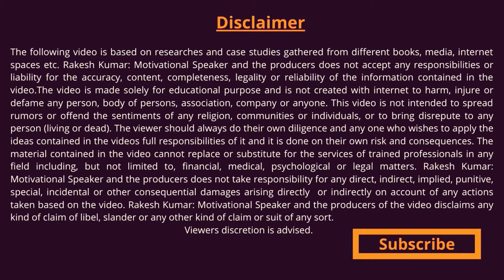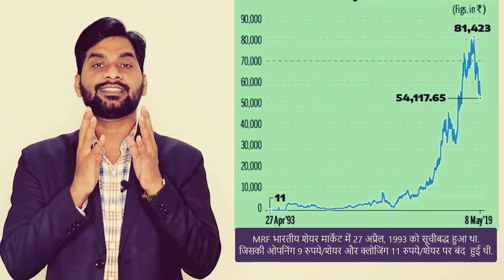MRF Case Study | MRF Success Story | MRF Share | MRF Tyre Story | MRF Market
Dear friends!
In this video I have discussed the MRF Case Study, MRF Success Story, MRF Share, MRF Tyre Story and MRF Market. In this case study, we will try to find out the success story of Indian Company MRF through this episode. In this episode I have tried my best to tell about MRF Company. Example: how MRF started? How many problems did face founders in making MRF company a success? Hope you will definitely like this effort.
Watch this video in which Mr Rakesh Kumar (M.Sc., M.Phil., B.Ed., NET & Ph.D.) Assistant Professor and Business Coach explain what the success story of MRF is and how MRF became the top Indian Tyre Company? Watch till the end as you will find some tricky and unique business idea.

MRf Case Study:

Timestamp:
00:00 Introductions
01:06 The Full form of MRF
01:25 How MRF Company Started,
03:37 How MRF Success
04:58 What dose MRF Make
05:51 MRF Share Price
06:36 Thanks